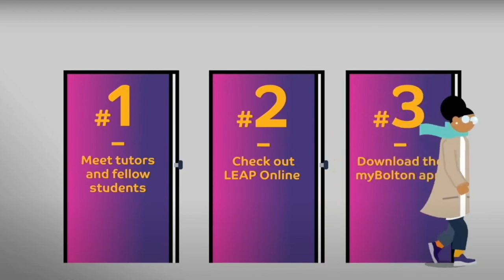The Education Journey with Professor Jerome Carson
Professor Jerome Carson talks about his journey into Psychology.